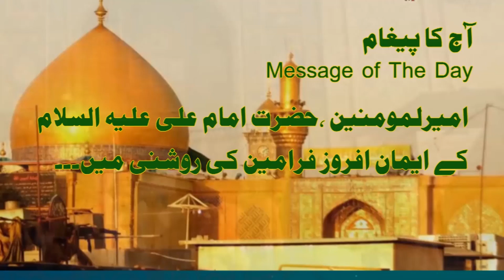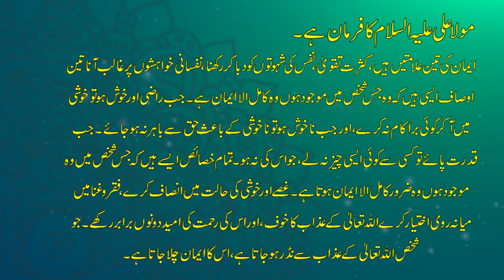IMAN KI ALAMAT | TAQWA | KHAWAHISHAT | KAMIL IMAN | Hazrat Imam Ali A.S Says | AQ TV